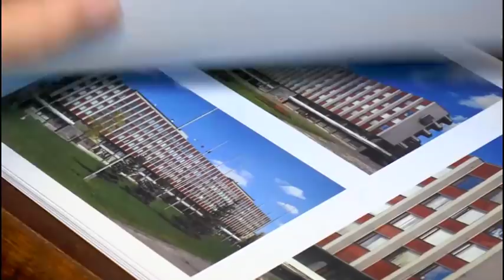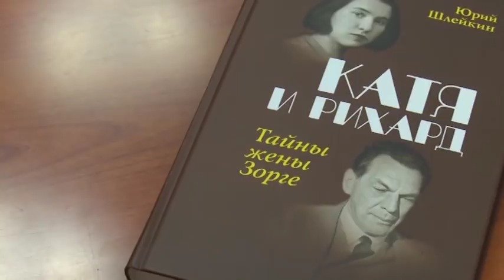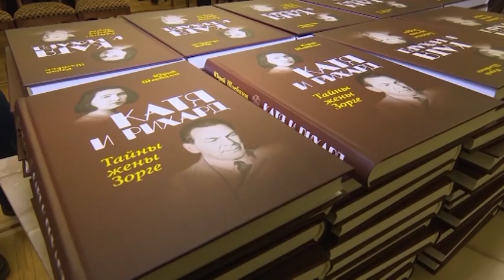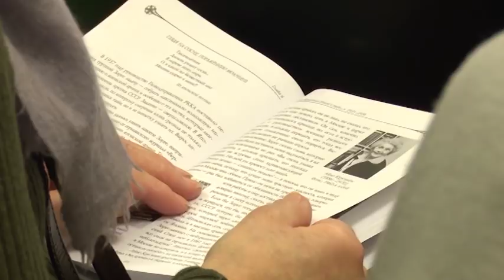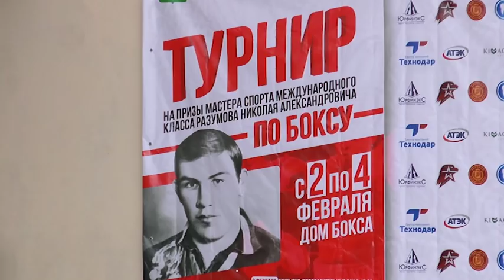птз говорит 02 02 2018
Анонс:
- Без зарплаты 3 месяца. Дорожники в Муезерском районе готовы объявить голодовку.
- 6 кв.м. на человека и с удобствами на этаже. Как устроились погорельцы с Октябрьского проспекта на новом месте?
- Тайна жены Зорге. История любви нашей землячки и знаменитого разведчика.